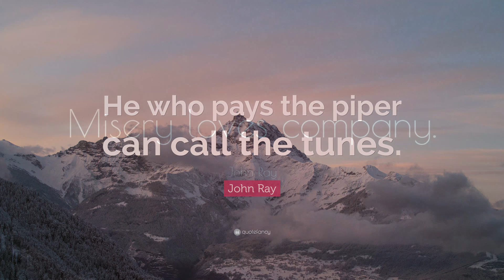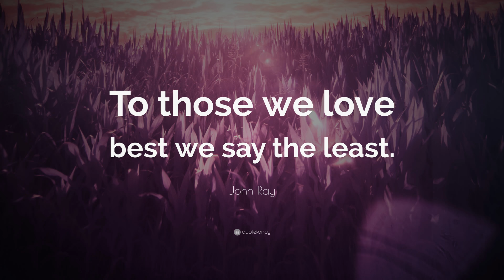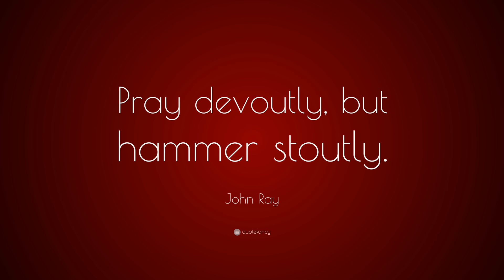TOP 20 John Ray Quotes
“Beauty is power; a smile is its sword.”
— John Ray (00:00)

“When friends meet, hearts warm.”
— John Ray (00:07)

“He who pays the piper can call the tunes.”
— John Ray (00:14)

— John Ray (00:21)

“The tree falls not at the first stroke.”
— John Ray (00:28)

“The Wisdom of God Manifested in the Works of the Creation.”
— John Ray (00:35)

“He is wise that can make a friend of a foe.”
— John Ray (00:42)

“The wind in a man’s face makes him wise.”
— John Ray (00:49)

“Little children, little sorrows; big children, big sorrows.”
— John Ray (00:56)

“Many without punishment, none without sin.”
— John Ray (01:03)

“A joy that’s shared is a joy made double.”
— John Ray (01:10)

“The honester the man, the worse luck.”
— John Ray (01:17)

“To those we love best we say the least.”
— John Ray (01:24)

“In a calm sea every man is a pilot.”
— John Ray (01:31)

“After a Christmas comes a Lent.”
— John Ray (01:38)

“Good words cool more than cold water.”
— John Ray (01:45)

“Better the last smile than the first laughter.”
— John Ray (01:52)

“Pray devoutly, but hammer stoutly.”
— John Ray (01:59)

“Algebra is the metaphysics of arithmetic.”
— John Ray (02:06)

“The younger brother hath the more wit.”
— John Ray (02:13)